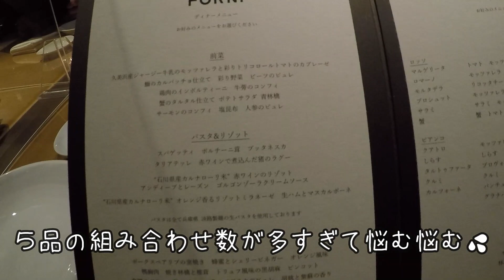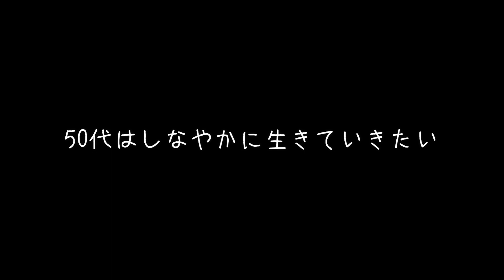【50代vlog/忘年会】今年は自分を見つめなおした1年でした